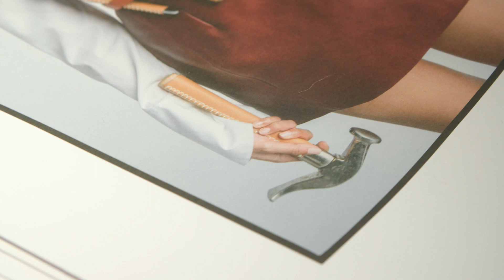THE ART OF LEATHER @ TOD'S ATHENS BOUTIQUE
Tod’s, in collaboration with Fais Group, hosted  the “The Art of Leather” event, to celebrate the iconic Tod’s Di Bag and the art of craftmanship.

Fashion media experts, key opinion leaders, celebrities  and influencers, as well as journalists and representatives of the business world had the opportunity to discover the art of hand-crafting of the legendary TOD'S Di Bag and the iconic Gommino loafer by a house expert artisan, who presented with Italian finesse the new personalization feature. The customized experience is now available in the Tod's Athens boutique and allows customers to personalize their own bag, through monograms or a special inscription in selected colors.